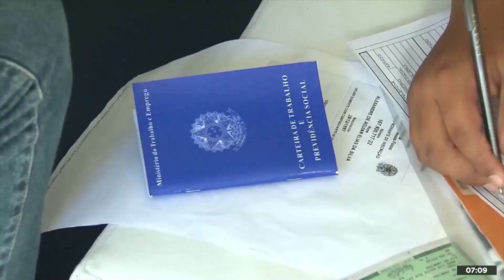Congresso aprova retirar verba do seguro desemprego para privilegiar forças armadas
José Silvestre, Diretor Adjunto do DIEESE, foi um dos entrevistados desta sexta-feira do Jornal Brasil Atual.

Ele falou sobre a aprovação, pelo Congresso Nacional, do projeto de lei do Orçamento da União para o ano de 2021, que irá retirar recursos da saúde, do seguro-desemprego e da previdência social e irá privilegiar as Forças Armadas, com reajustes para os militares que irão impactar em mais de 7 bilhões de reais o orçamento da União.

Assista.

Forças Armadas